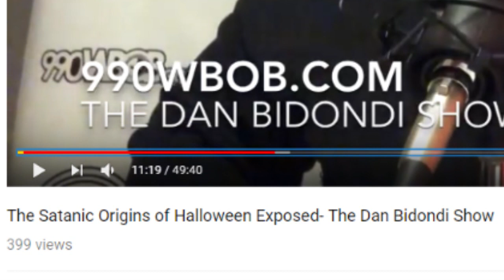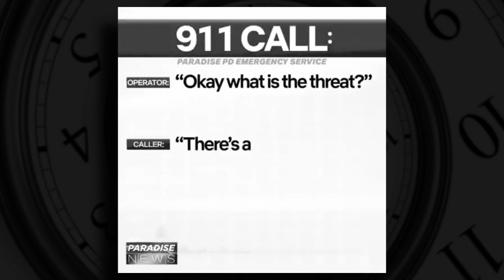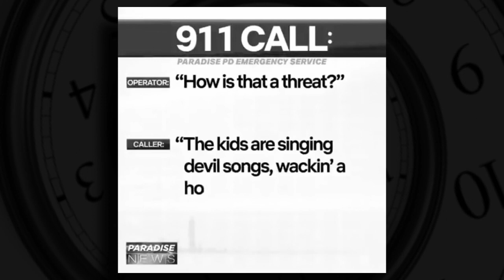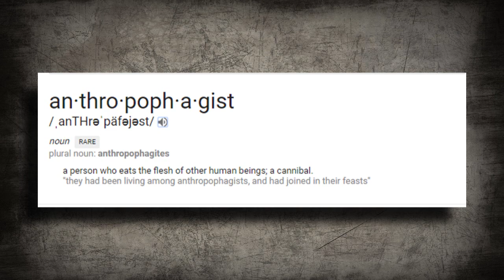VR: "The Satanic Origins of Halloween Exposed?" [BSCZ S4 E1]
Patrons:
● Devil
    ○ Kent S.
● Demonling
    ○ Cole S.
● Heathen
    ○ Nicole T.
    ○ Waya525
    ○ Leon